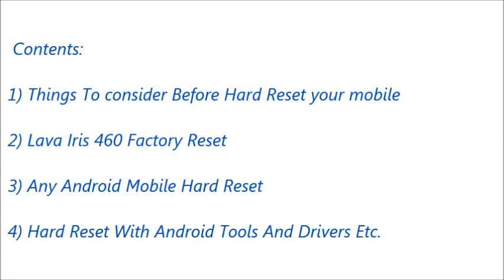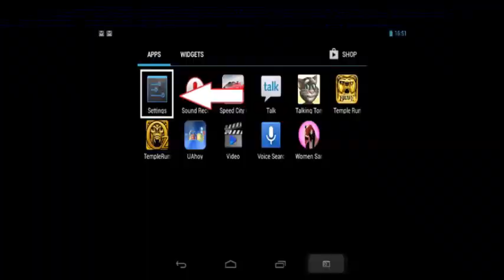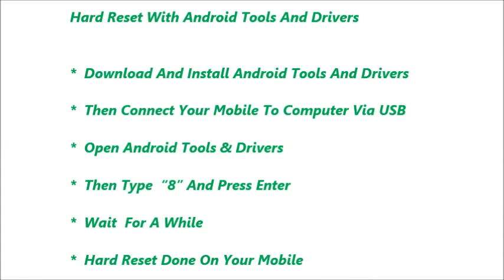Lava Iris 460 Hard Reset and Forgot Password Recovery, Factory Reset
option.
     storage.

 below link.

    usb.

                    delete.
Number 4 : you can reset your gmail account. Means your old
                     be deleted.